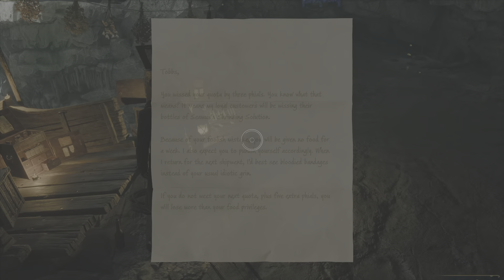Hogwarts Legacy_20230215232322